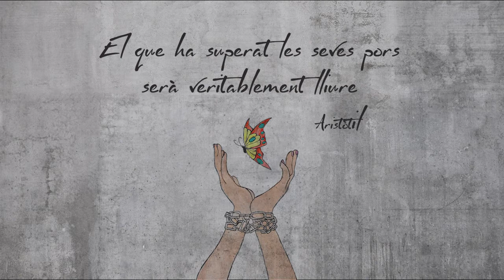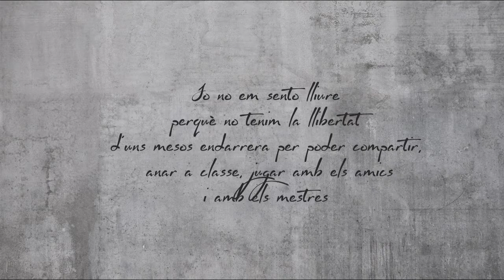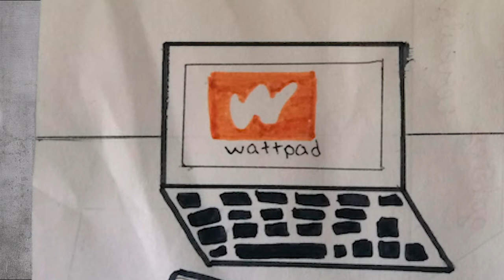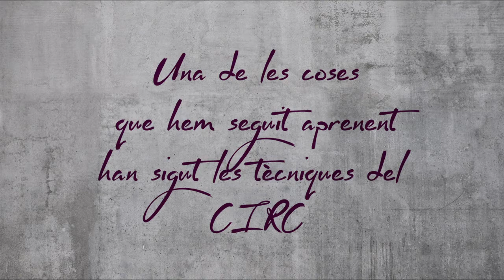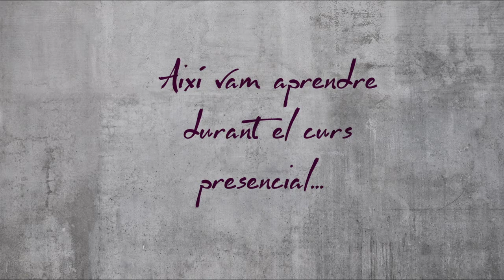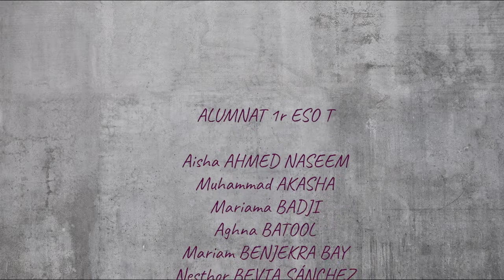Llibertat - experiència de circ en confinament 2020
Recull del treball de l'alumnat de 1r d'ESO T en el projecte de Circ. Imatges i veus enregistrades per ells i elles sobre el tema de la llibertat.